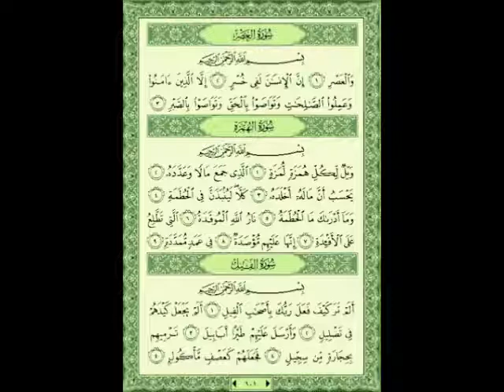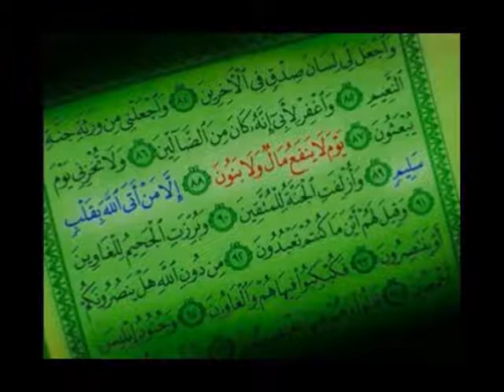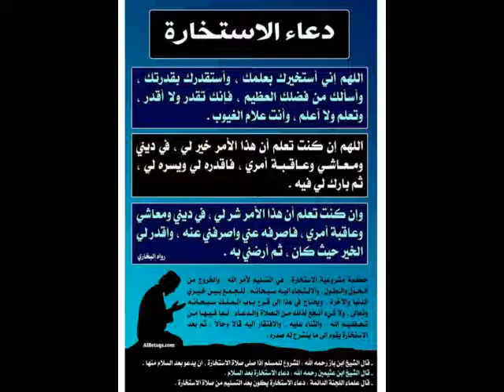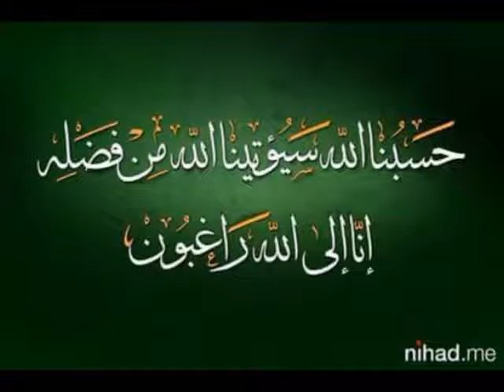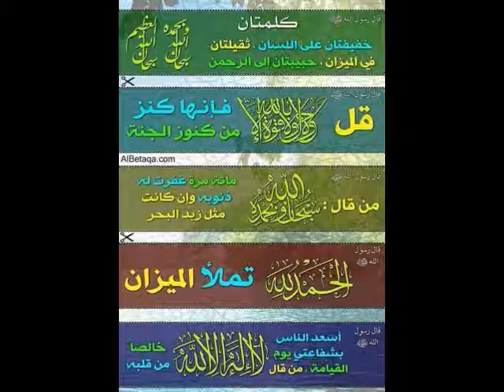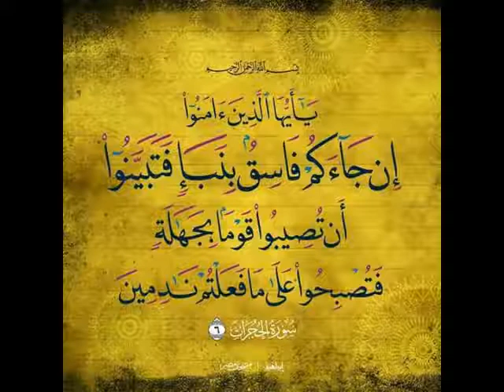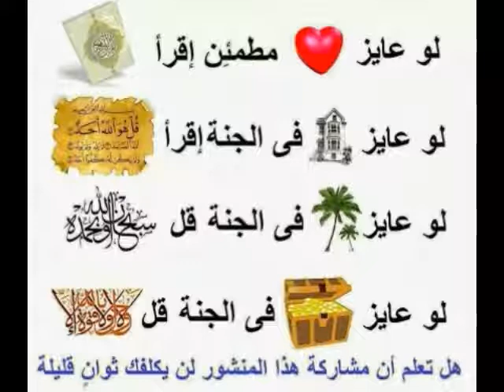جزء من سوره ال عمران الشيخ نصر يس ابوالجلاجل تلاوه رووووووووعه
شاهد واحكم
تلاوه تقشعر لها الابدان